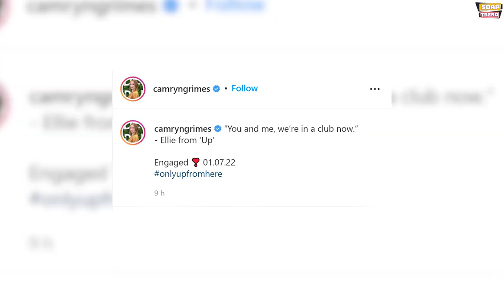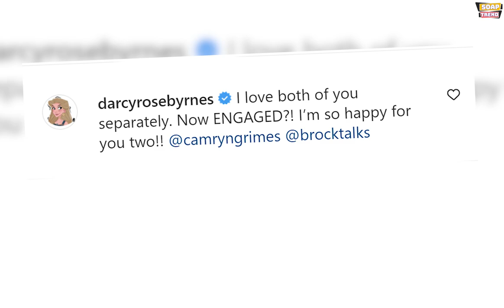Young & Restless News: Camryn Grimes and Brock Powell Engaged!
Hey Everyone. Welcome to Soap Trend. We hope that everybody is doing well. We have some
exciting news to share with you all in today’s video. In this video, we present you with news of
one of our favorite TV actress from Young and the Restless. Camryn Grimes’s character on The
Young and the Restless, Mariah Copeland, has found happiness with soulmate Tessa Porter on
the show. Now, Grimes has some happy news to share about her off-screen love life as well as
she broke the news of her engagement to boyfriend Brook Powell. So do watch this video till the end to know everything.